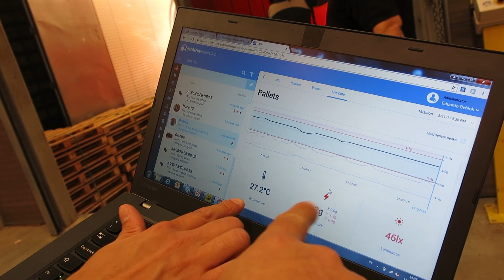Internet no caminhão tecnologia da F1 no controle da carga e erros de gravação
Como Plataforma aberta de coleta de dados, esse sistema Openmatics da ZF monitora qualquer tipo de veículo e frota, independentemente de marca e modelo. Ele acessa informações do caminhão, da carreta e da carga. Tudo online e armazenado nas nuvens, o que permite conectar de qualquer lugar ou dispositivo, inclusive pelo celular.

E na hora de gravar, claro, a gente faz de improviso, esquece alguma coisa e erros de gravação.

Conectado ao gerenciamento eletrônico do caminhão, o sistema também confere o consumo de combustível, forma de condução do motorista, desgaste de peças e muitos outros dados.

Para quem está começando ou já tem experiência é preciso ficar ligado nas novidades da tecnologia que impactam no seu trabalho. É isso que a gente leva: informação para você ficar atualizado.